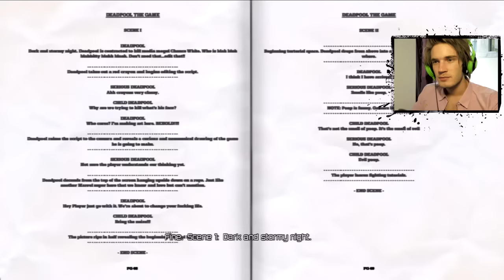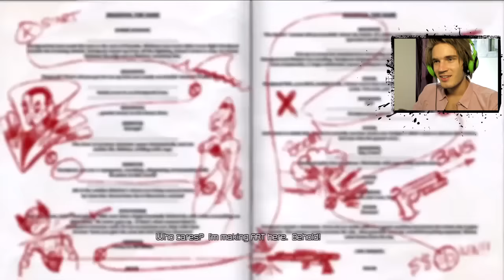Deadpool Gameplay - Part 1 - Walkthrough Playthrough Let's Play | PewDiePie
Deadpool Gameplay Part 1 Is here :D

BROFIST .

Welcome to the official channel of PewDiePie! PewDiePie aka Felix is a Swedish born web comedian, gamer, author, video game creator, and Indie game enthusiast. Known for Let’s Play commentary and vlogs only here will you find PewDiePie gameplays, video game reviews, original comedy videos, funny videos, weird internet stuff reviews, and Gamefaqs from PewDiePie. Join the Bro Army for video game walkthroughs from mainstream video games like South Park and Minecraft as well as indie games like Slender The 8 Pages, Goat Simulator, and Cat Mario. Whether you're looking for gameplays or video game reviews of scary games,  horror games, anime games, MMORPG, and Gaia Online - you name it PewDiePie's Let’s Play-ed it! The awesomeness doesn’t stop there PewDiePie invites you to vlog with him in LA, check out hilarious product reviews and YouTube challenges with his girlfriend Marzia(CutiePie), and his funny cartoons!